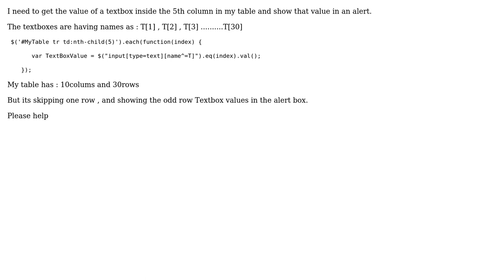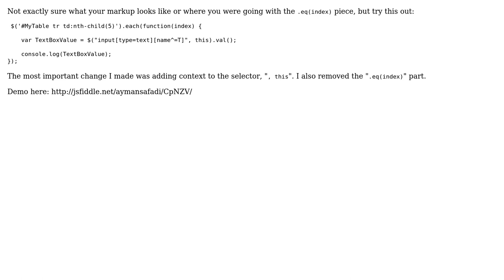jquery get values from table cells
With thanks & praise to God, and with thanks to the many people who have made this project possible! | Content (except music & images) licensed under CC BY-SA | Music | Images & others | With thanks to user sqlchild user Ayman Safadi and the Stack Exchange Network Trademarks are property of their respective owners. You are responsible for your own actions.